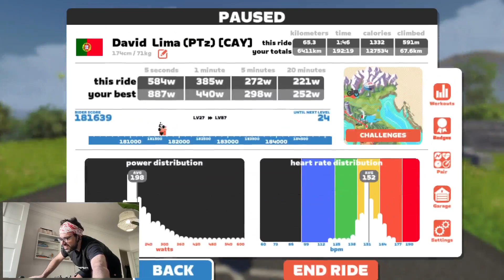Zwift - Race: FRR World Tour - Triquetra Stage 8 - Edition 2 Start on Tire-Bouchon in France